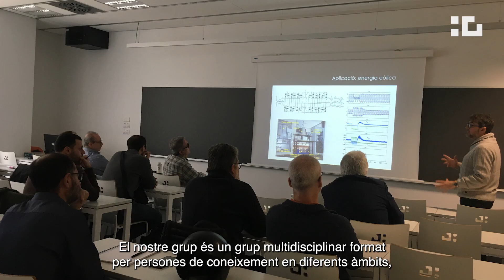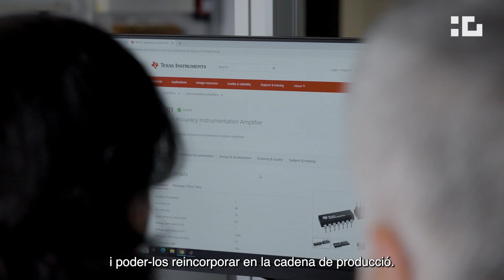Grup de recerca Fabricació intel·ligent i innovació industrial (FI4.0)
Presentació i línies d’investigació Grup de Recerca Fabricació intel·ligent i innovació industrial (FI4.0), realitzat en col·laboració amb @FECYTciencia